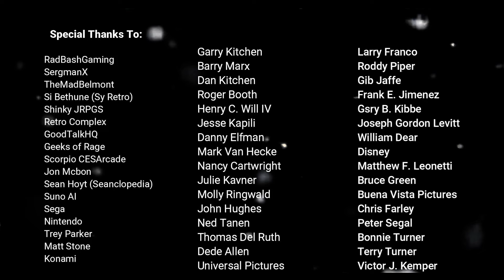The Simpsons - Bart Vs Space Mutants (NES) | Game O Holic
It's always around this time of year that the Game-O-Holic feels some sort of way towards terrible video games, and this time he visits an odd game from his holiday past. The Space Mutants are Here to get him!!

For Everyones Videos! if you go to settings in your youtube dashboard you should see upload defaults, past this there and you will never have to worry about it again unless we add or update things!

Episode 91